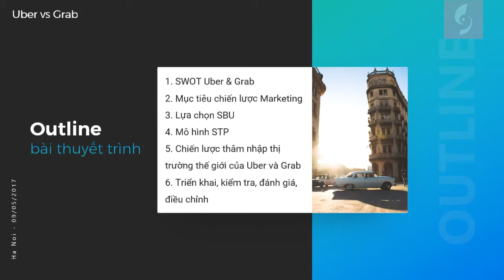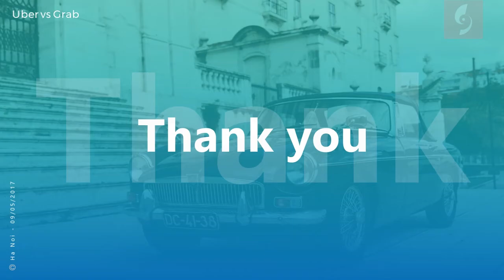Slide Powerpoint với Animation đỉnh cao về Grab và Uber / Khóa học Powerpoint Online: 9slide.com/